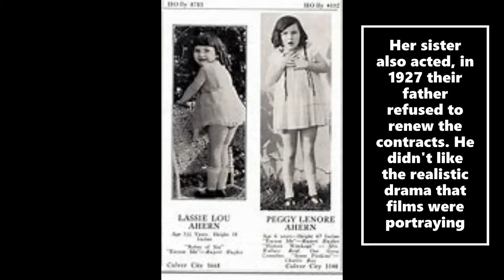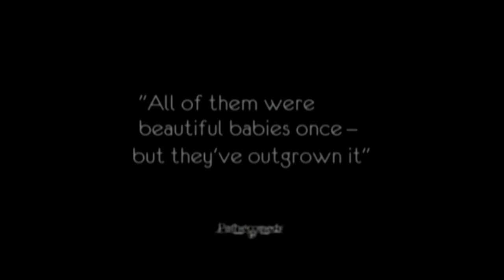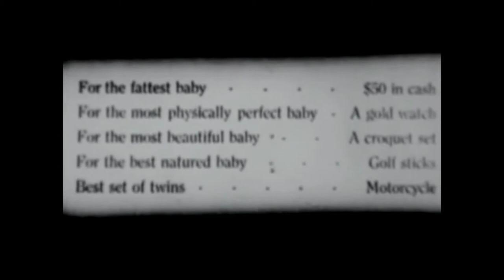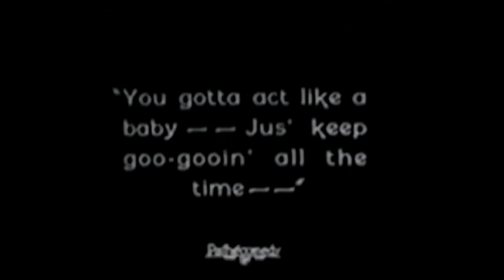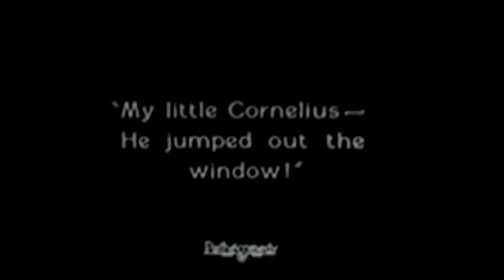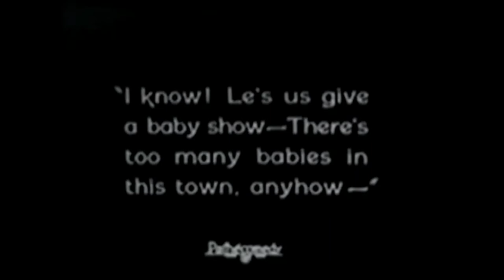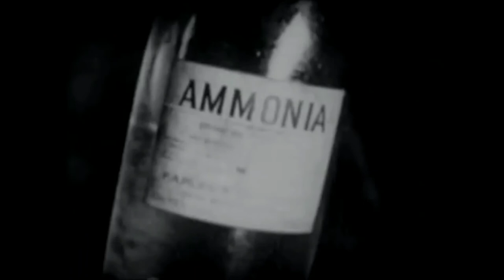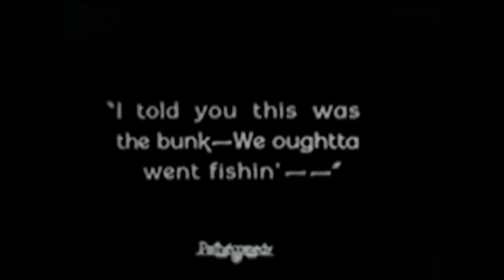Peggy Ahern Cradle Robbers 1924 Our Gang extra Hal Roach Little Rascal Silent Classic Comedy short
Hal Roach studios used a lot of kids as actors and extras. Many of them did not continue acting, went on to live regular lives. Most of these kids have been totally forgotten, learn enough to put a name to the unknown faces. Peggy Ahern is one those kids, check her out in her first Our Gang appearance

Cradle Robbers 1924-The kids hold a baby beauty contest, only problem the parents weren't filled in.

Joe Cobb — Joe
Jackie Condon — Jackie
Mickey Daniels — Mickey
Allen Hoskins — Farina
Mary Kornman — Mary
Ernie Morrison — Sunshine Sammy
Dick Henchen — Dick
Sonny Loy — Sing Joy
Pal the Dog — Himself
Lassie Lou Ahern — little girl in attic
Peggy Ahern — girl at baby show
Jannie Hoskins — Ernie and Farina's sister
Gabe Saienz — boy at baby show
Allan Cavan – police officer/baby show official
Beth Darlington – woman with bald boyfriend
William Gillespie – officer chasing Joe/Gypsy
Helen Gilmore – Jackie's mother
Clara Guiol – baby show official
Lyle Tayo – angry mother
Dorothy Vernon – angry mother